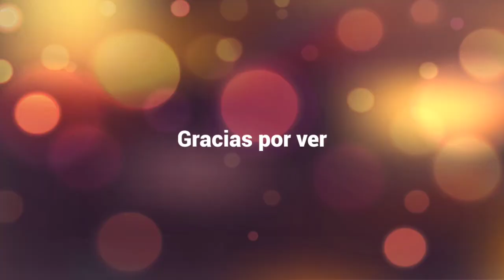selebrando mi cumpleaño en el que cumplo 25 años